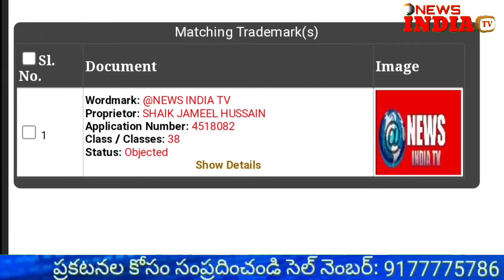@రాజకీయాల కోసం ఎవ్వడి ని బ్రతిలాడను.నేను నాలాగే బ్రతుకుతా మెగాస్టార్ చిరంజీవి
@newsindiatvbharat4215 రాజకీయాల కోసం ఎవ్వడి ని బ్రతిలాడను.నేను నాలాగే బ్రతుకుతా మెగాస్టార్ చిరంజీవి